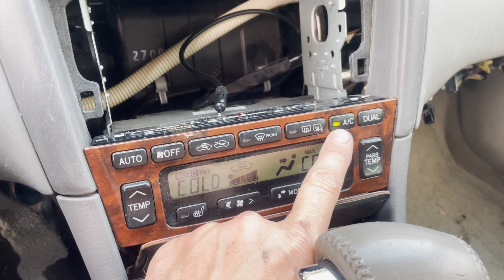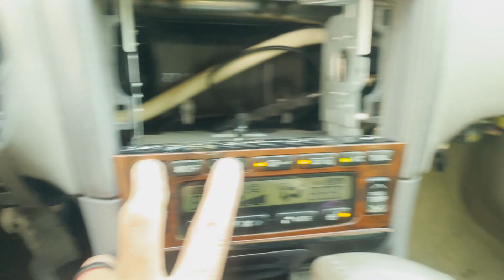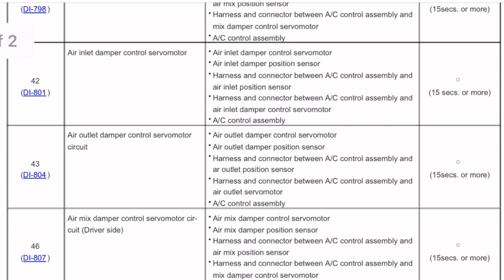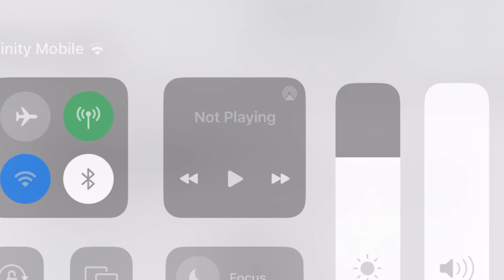Toyota Climate Control Diagnostics Codes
Support us and buy a label!!

I'm sharing some great diagnostics information with you about Toyota climate controls and running a self diagnostics.

For Merch head over to our store on teespring!